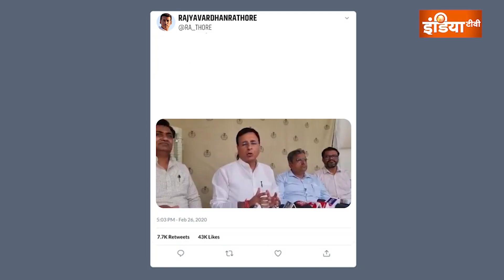"सीता मैया का भी चीरहरण हुआ था" : बोलकर घिरे Congress प्रवक्ता Randeep Surjewala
Congress प्रवक्ता रणदीप सुरजेवाला की फिसली जुबान, BJP ने बोला हमला, सीता मैया पर कैसे फिसली जुबान, सुनिए